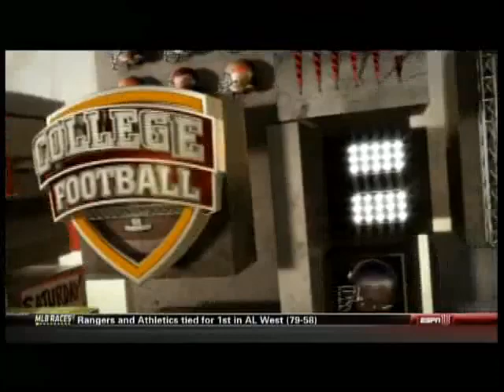2013 - Auburn vs Washington State